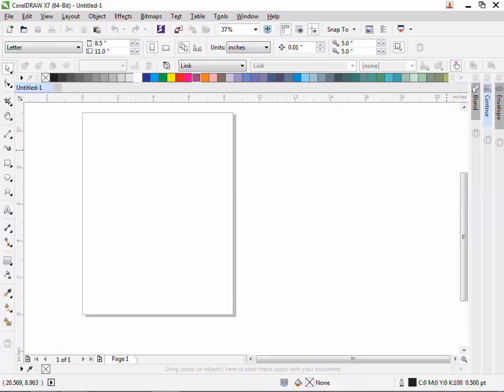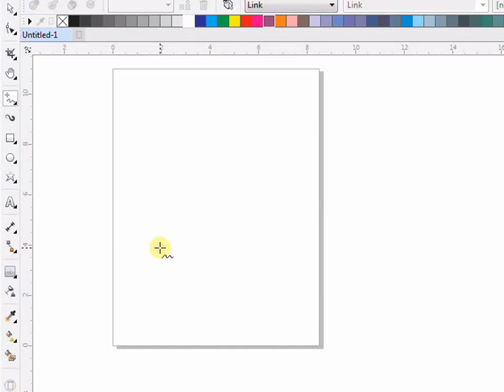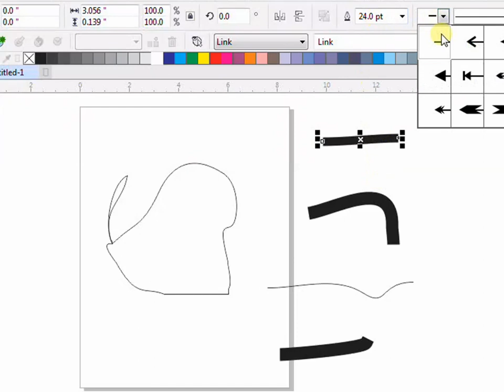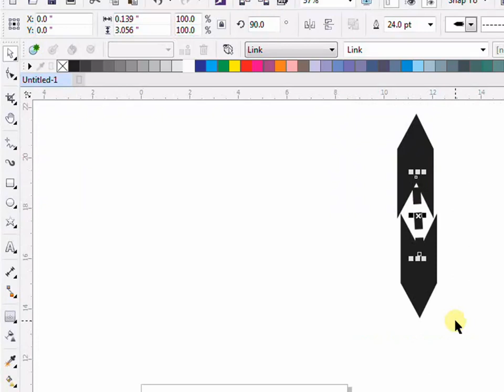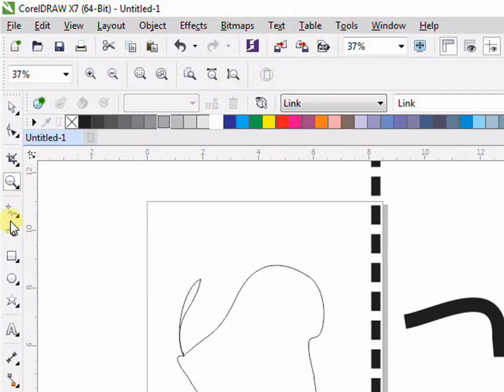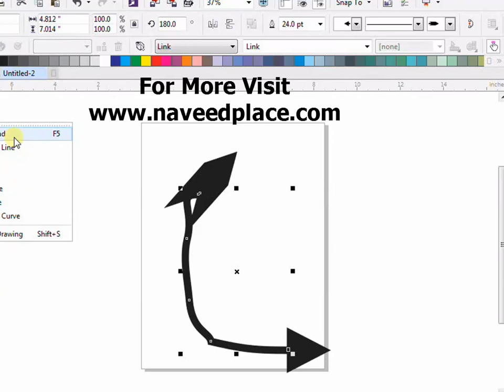CorelDraw x8 - Free Hand Tutorials Tool | In Urdu&Hindi - CorelDRAW Graphics Suite 2017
Learn CorelDraw x8  Free Hand Tool Tutorials In Urdu/Hindi CorelDraw x8 Free Hand Tool Graphics Suite 2017 Tutorials In Urdu/Hindi  in this tutorial learn how to use Blend Tool Tutorial In Corel Draw x8